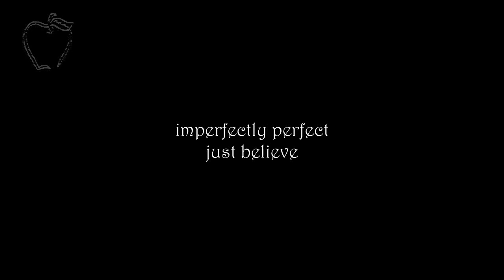retrato de Lisa Scinta - drawing Lisa Scinta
if you like what i do, this is my